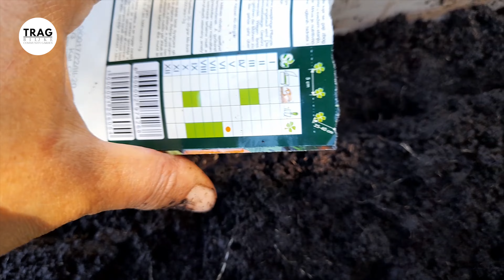JULSKA/SRPANJSKA SETVA - BALKON BIOBAŠTA 14 (2022) [TRAG BILJKE]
Moja balkon biobašta je preseljena na više mesta. Uvek biram bolji hlad za moje saksije. Takođe, nije me bilo neko vreme u kontinuitetu na imanju, a za saksije je zaiste potrebna kontinuirana briga. Za sada su prebačene na stalno mesto i nalaze se između voćkica gde imaju dovoljnu količinu sunca i hlada, gde će i završiti svoju vegetaciju.
U ovoj epizodi  pokazaću vam setvu na balkonu - praziluka, cvekle, mrkve, mladog luka, rotkvice, tikvice.

⏱️⏱️VIDEO POGLAVLJA⏱️⏱️
0:00 Uvodna reč
0:50 Moja balkon biobašta
15:14 REZULTAT - Vreće sa krompirom
17:56 Indijanski suncokret
           Magnet za oprašivače
18:21 Julska setva - saksija 1
          praziluk (sadnica), cvekla (sadnica), mrkva, mladi luk, rotkvice
25:58 Perma model sa jabukama
           Sadnice tikvica
26:58 Julska setva - saksija 2
            Sadnja (seme) tikvice, mladi luk
29:26 Julska setva - saksija 3
           visoka boranija
30:01 Žardinjera sa blitvom i cveklom
           priprema rasade u kontinuitetu
30:55 Julska setva - saksija 4
            pariška mrkva, mladi luk

🎬3. Plejlista TEKUĆA BILJNA ĐUBRIVA

O NAMA
“Trag Biljke” promovišu ideju biobaštovanstva u skladu s prirodom.
Cilj je upoznavanje čoveka sa znanjem i veštinama koje ga vode do vlastitog nezavisnog domaćinstva, upoznavanje sa značajem svih bioloških metoda,
resursa prirode, veštinama koje čoveka čine samostalnim, te buđenje potrebe za proizvodnjom vlastite hrane kroz prizmu motivacije.

AUTORI
Biljana Banović
Goran Pivašević

TITLOVANJE VIDEA
Gordana Vulinović - online zajednica Trag Biljke
Verica Đukić - online zajednica Trag Biljke